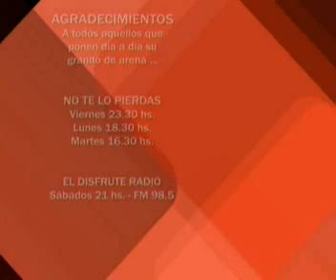POSTRE MOUSSE DE LIMON Y CHOCOLATE - VIAJE EN CRUCERO (BQ3)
Lalo emprende otra de sus aventuras, que en esta oportunidad, se sucede en tierra y en el mar, si, Lalo viaje en uno de los buques de la flota Costa Cruceros buscando desenchufarse del estres del trabajo. Además recibe a sus amigos en casa y de la mano del maestro pastelero Walter Aragones prepara una exiquista mousse de limon y chocolate. No te pierdas una nueva aventura ... EL DISFRUTE ... de eso se trata la vida